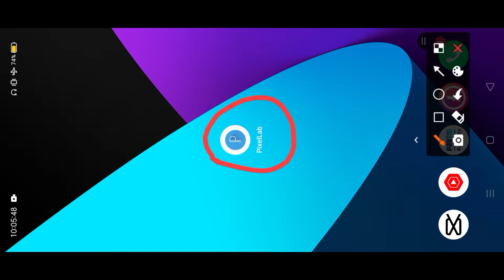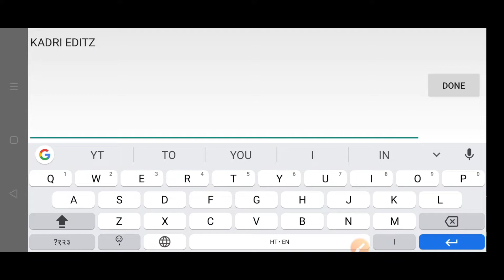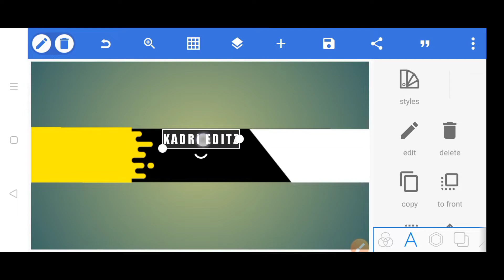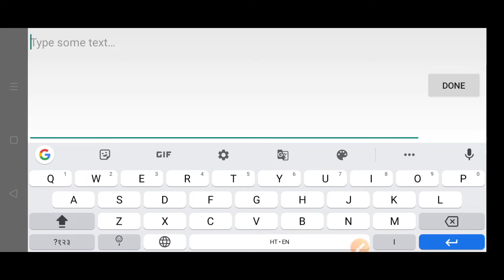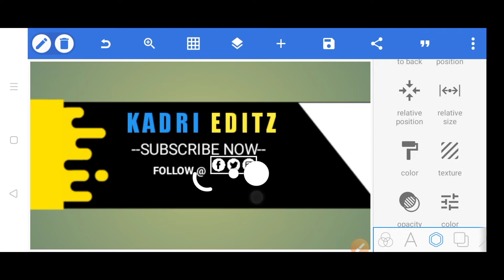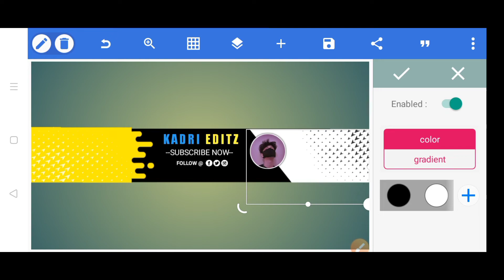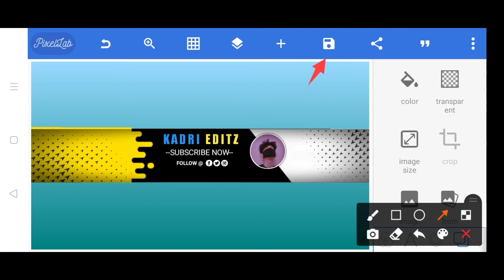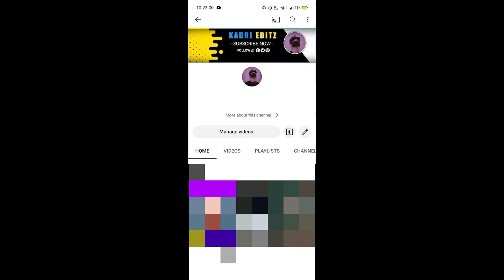How To Make Professional YouTube Banner On Mobile | YouTube Channel Banner kaise banaye | Pixellab